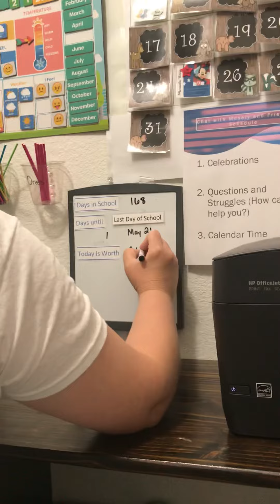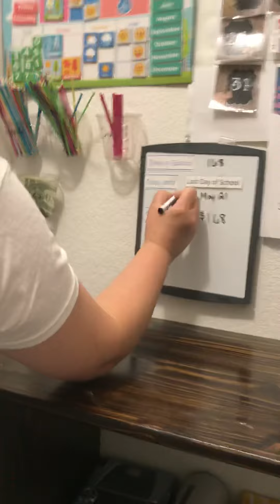May 21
Calendar time/ morning meeting for May 21: Last Day of School